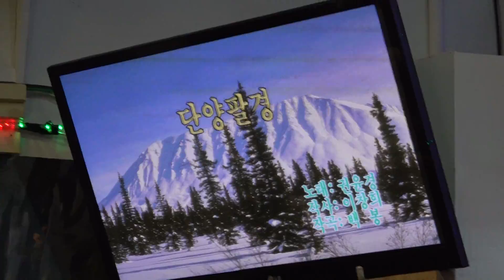가수 엄봉선 단양팔경 뉴스타예술단정기공연 [단장:이영숙 전화:010-5391-1838] 장소:극장식공연장미가( 일시:2019 5 10 [매주 금 요일]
뉴스타예술단정기공연 [단장:이영숙 전화:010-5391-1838]
장소:극장식공연장미가(